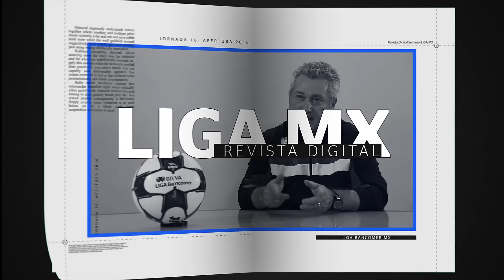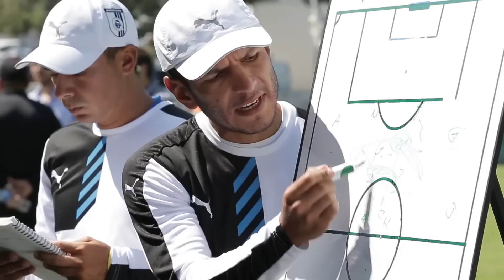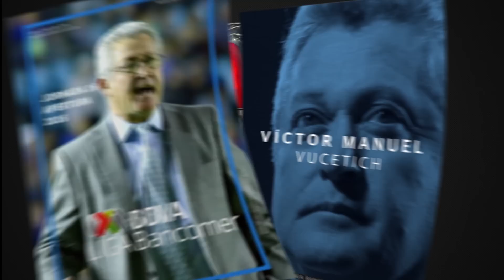Proyecto a la Medida de Vucetich. Entrevista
Tras llegar a una final de LIGA y ganar una COPA MX, Víctor Manuel Vucetich platicó con la Revista del Futbol Mexicano y nos contó porque se unió al proyecto de Gallos, su experiencia al dirigir a Ronaldinho y la evolución de nuestro deporte en casi treinta años como Director Técnico.